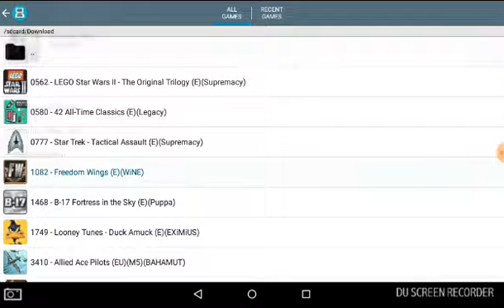Freedom Wings NDS game on DraStic emulator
Has anyone else had part of the landscape blanked out while playing the game using DraStic?